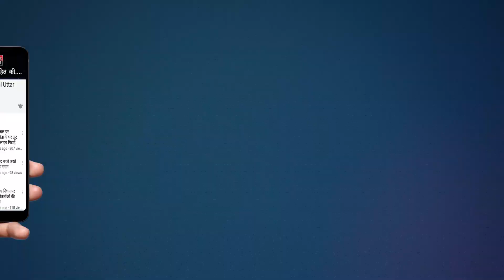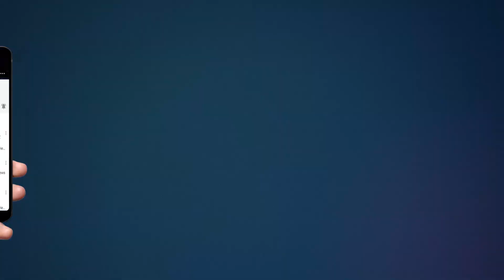Breaking Bulandsher | तेज रफ्तार कार अनियंत्रित होकर पलटी कार | Hapur Hulchul | HHN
बुलंदशहर शिकारपुर अनूपशहर मार्ग पर पहाड़पुर हवेली आम के बाग के निकट एक तेज रफ्तार बेगनार कार अचानक अनियंत्रित होकर ज्वार के खेत में पलट गई।

 प्राप्त जानकारी के अनुसार कार चालक संजीव पुत्र बाबू लाल शर्मा उम्र लगभग 23 वर्ष निवासी गांव दरवेशपुर थाना शिकारपुर अपनी कार से गांव दरवेशपुर से अपने चाचा को खुर्जा छोड़ने गया था लेकिन लौटते समय रास्ते में पहाड़पुर हवेली गांव के बाग पर कार पलट गई और उसकी दर्दनाक हादसे में मौत हो गई।

 मृतक को राहगीर एक निजी अस्पताल में शिकारपुर ले गए जहाँ पर डॉक्टरों ने उसे मृत घोषित कर दिया मौत की खबर से परिवार में मचा कोहराम परिजनों का रोरोकर बुरा हाल उधर परिजनों ने मृतक संजीव का ग़मगीन माहौल में अंतिम संस्कार कर दिया।